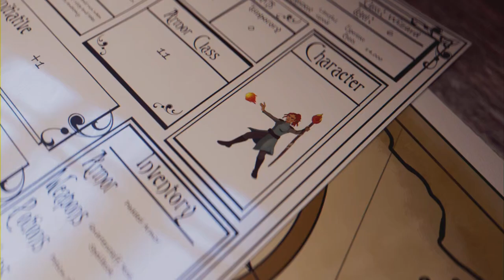Elden Ring - Shadow of the Erdtree DLC - Final Episode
Finishing exploration of Enir-Ilim, challenging Needle Night Leda & her allies & fighting the Promised Consort Radahn